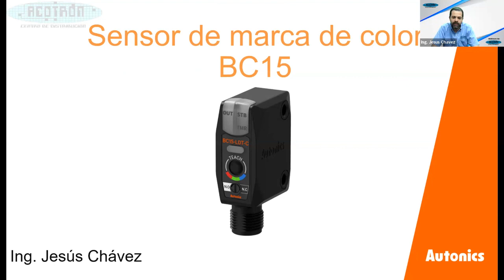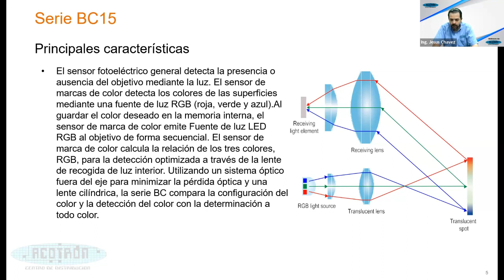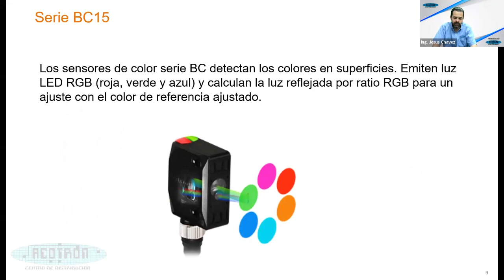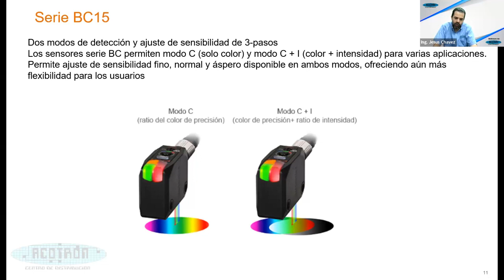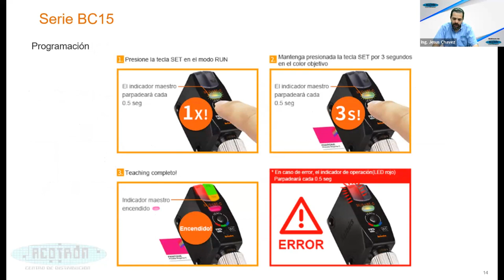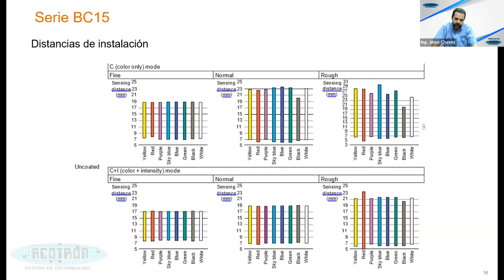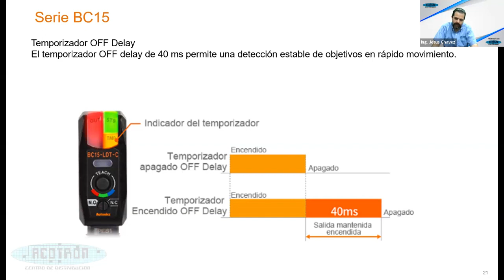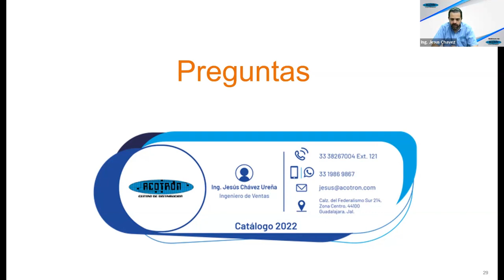WEBINAR - Sensor de color serie BC Marca AUTONICS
Si estás en la búsqueda del sensor de marca de color perfecto, te encuentras en el lugar indicado. Te presentaremos el sensor de marca de color Autonics. Este dispositivo no solo ofrece una precisión excepcional en la coincidencia de colores, sino que también es compacto y fácil de programar. Es la solución ideal para tu máquina de empaque. Únete a nosotros y descubre cómo este sensor puede llevar la confiabilidad y estabilidad en la detección de colores a un nivel superior.